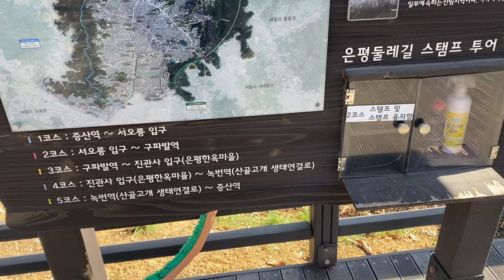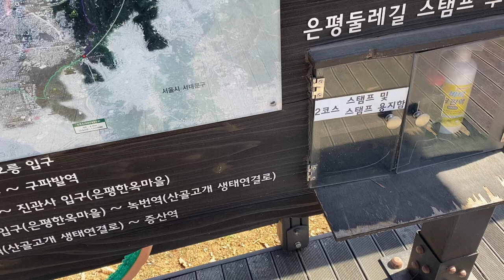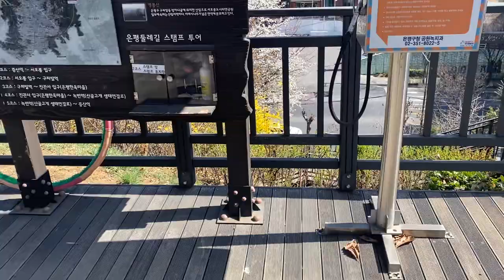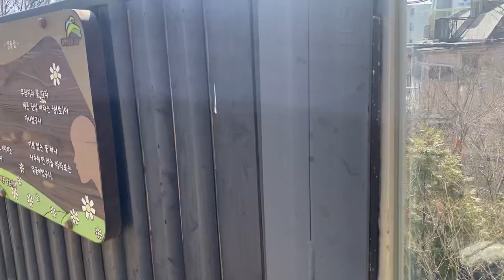(10)(은평둘레길) 서오릉 입구(서오릉로) 도착, 1코스 종료, 2코스 시작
서오릉로에 도착하여 1코스가 종료되었습니다. 다음 2코스 앵봉산으로 향합니다.